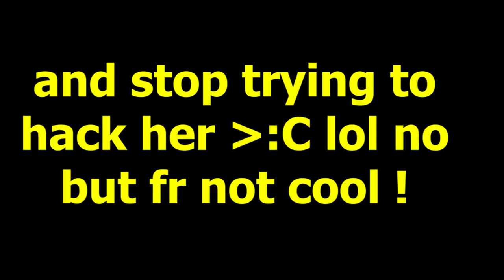DO NOT PRESS THE BIG RED BUTTON IN ROBLOX ! ROBLOX THE NORMAL BUTTON